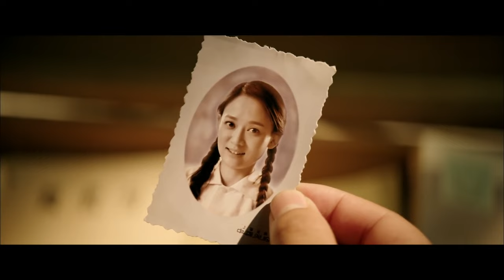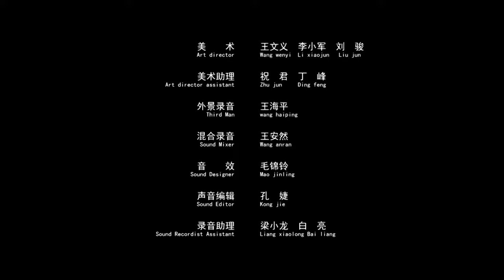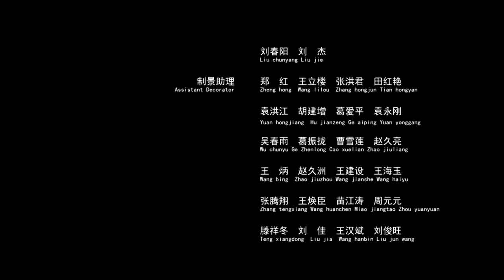Forever love | Romance | China Movie Channel ENGLISH | ENGSUB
Synopsis:
Wang Xiaomo (played by Sun Yizhou) is a rich young master who was born with a golden spoon. He was sent abroad to study art and design at a young age. After returning from school, Wang Xiaomo entered the company to work, hoping to find a place in his post. Own world. However, what Wang Xiaomo didn't expect was that he was actually assigned to the old model worker Shi Changgong (played by Li Baotian), whose main job was to take care of his diet and daily life.
Shi Changgong's personality is weird and harsh, and he usually makes things difficult for Wang Xiaomo. However, in the process of getting along, Wang Xiaomo found that Shi Changgong's indifferent appearance hides an old-fashioned heart. Shi Changgong also developed a feeling of trust in Wang Xiaomo, who is always patient and kind. Wang Xiaomo has a strong curiosity about Shi Changgong's past. In the midst of distractions, the love story between Shi Changgong and technician Xue Yalan (played by Chen Qiaoen) gradually surfaced.